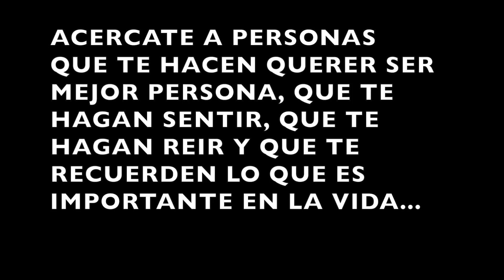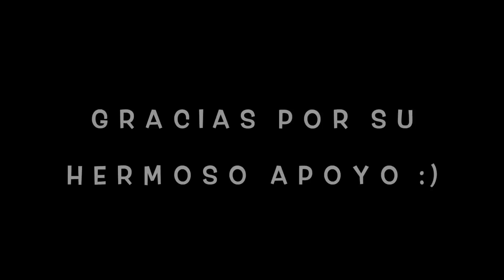ESTO SI ME OFENDE NO VEN COMO ESTOY... TACOS DE TIKTOK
HOLA MIS REINAS LINDAS COMO ESTAN? AQUI LES COMPARTO OTRO VLOG MAS ESPERO LES GUSTE :) MUCHAS GRACIAS POR SU APOYO... Y ESTOS TACOS QUE HICE DE TIKTOK LOS VAN A AMAR.

B
LUGAR DONDE FUIMOS...

NSTAGRAM DE MI AMIGA YURI.

Ibotta... Ustedes pueden escoger como queren su dinero.. Cash o tarjetas..

VIVA DIVINA PRODUCTOS
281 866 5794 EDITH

MGIAS ESTE ES EL INSTAGRAM DE MI HERMOSA HERMANA..

REMILTY LA MEJOR APP .. PAGA MAS QUE NINGUNA SU DOLLAR.

AQUI PUEDES ENCONTRAR LA PLAQUITA :) COMO LA FOTO DE MI PERRITA.

ALMOHADA SUPER SUPER BUENA..